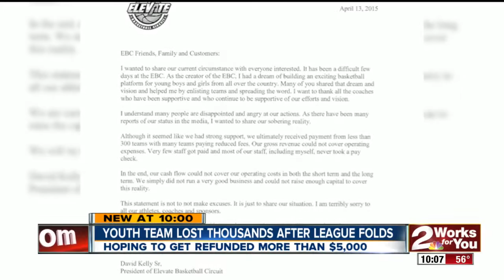Youth Team Lost Thousands After League Folds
Hoping To Get More Than $5,000 Refunded